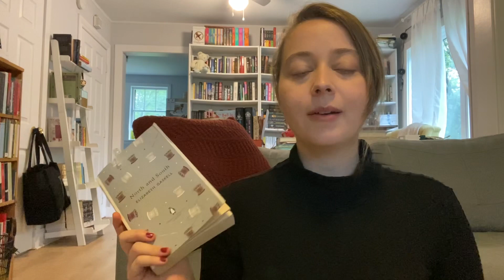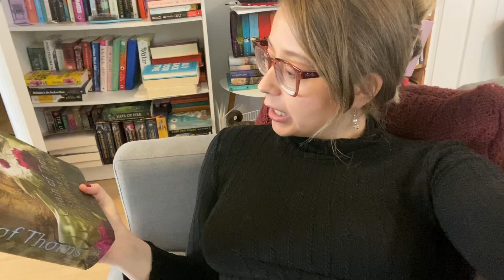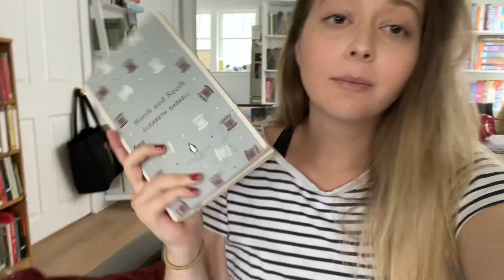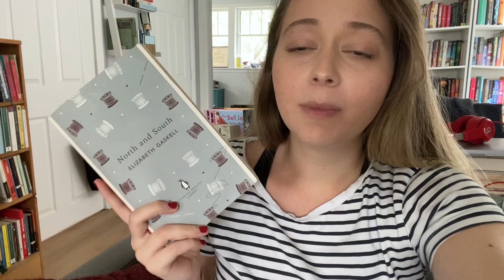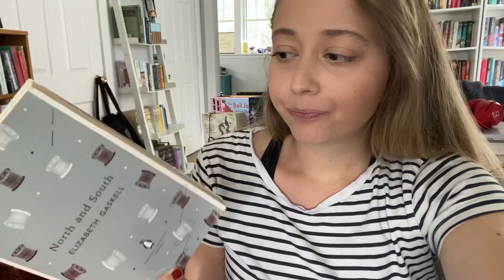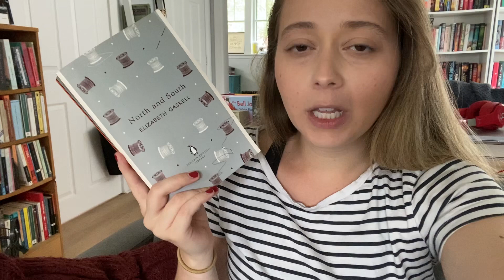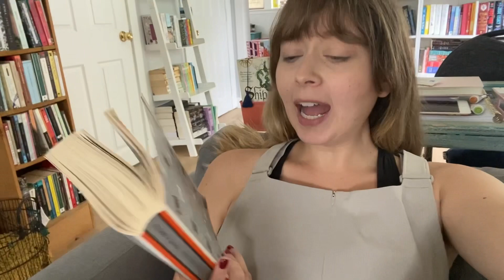Classic Lit Reading Vlog: North & South